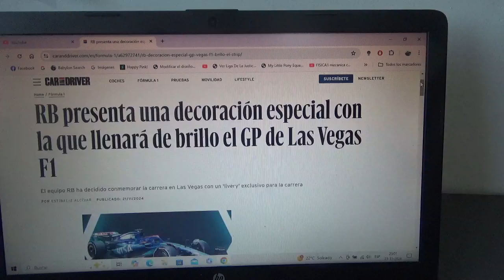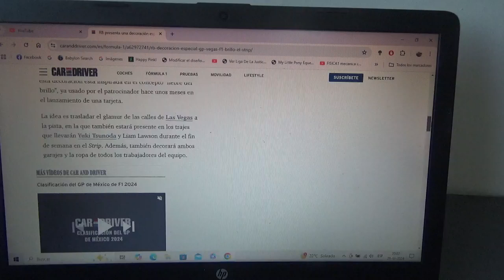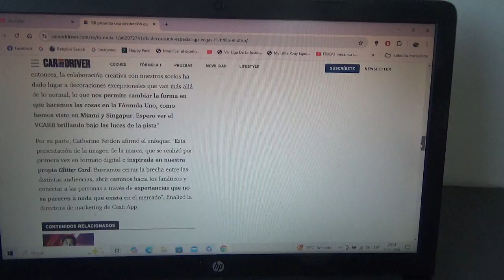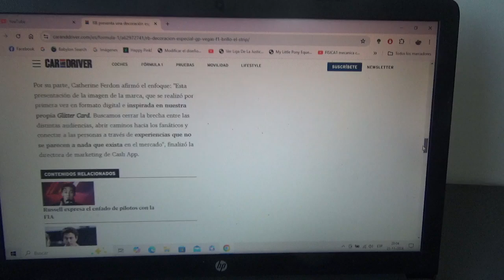Scuderia Racing Bulls llenará de brillo y luz el GP de Las Vegas 2024 de F1 con su livery especial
Con esto el conjunto italiano domiciliado en Faenza se suma a otros equipos como Sauber y Alpine que también han hecho lo mismo con sus decoraciones especiales